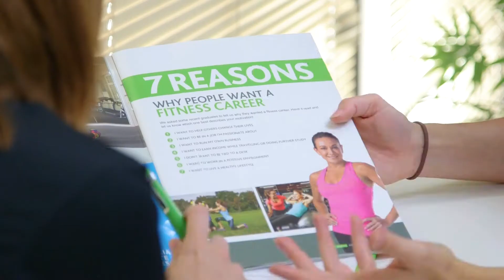What Are The Entry Requirements At The Australian Institute Of Fitness?